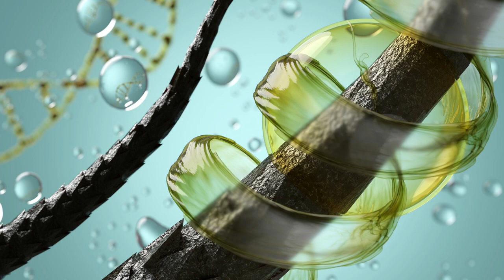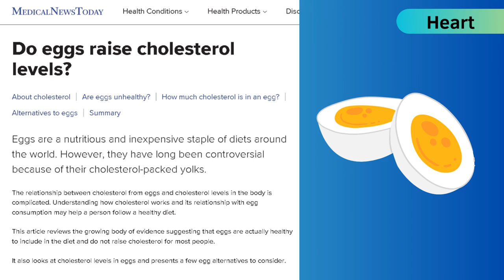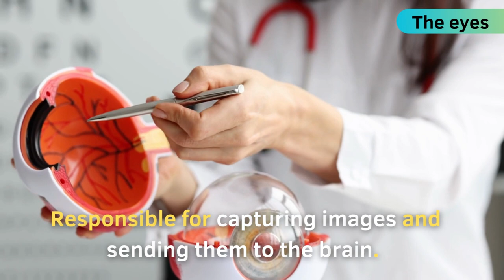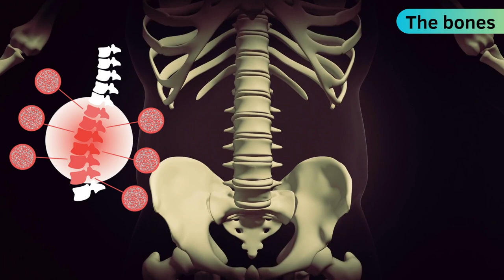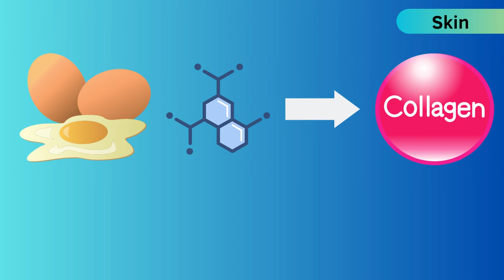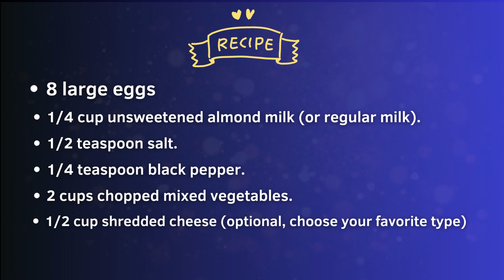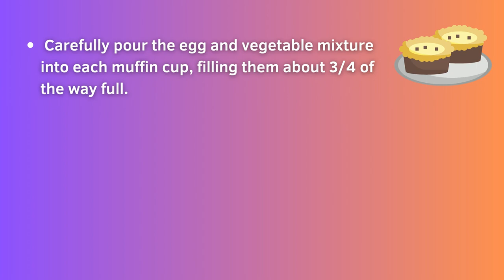What Happen To Your Body When You Start Eating Two Eggs A day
Welcome to our latest video, where we explore the amazing health benefits of incorporating two eggs into your daily diet! Eggs have been a staple food for centuries, and it's no wonder why. They're packed with essential nutrients and can significantly improve various aspects of your health. 🏃‍♂️💪

In this video, we'll dive into:
-How eggs can boost your brain function 🧠
-Debunking common myths about eggs and cholesterol 🩸
-The incredible benefits of eggs for heart health ❤️
- Amazing egg recipe 🍽️
and more !

Don't forget to hit that like button, subscribe to our channel, and share this video with your friends and family who might be interested in supercharging their health with the incredible egg effect! 🥚🚀

00:00 Intro
00:19 Brain
01:22 Heart
02:21 Eyes
02:55 Bones
03:42 Hair
04:22 Skin
04:51 Amazing Egg recipe